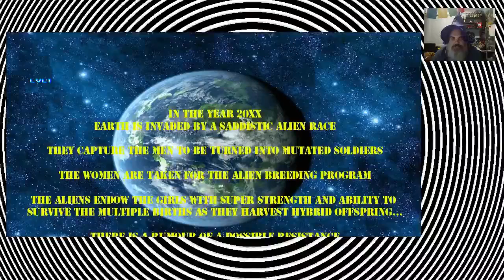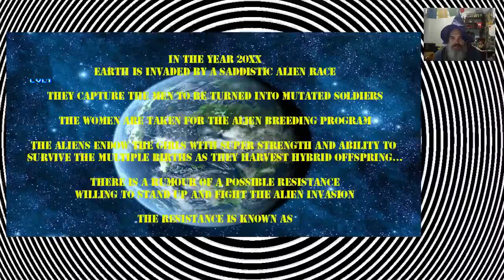Shitty Wizard plays BADASS BABES (naked girls (o)(o) be aware)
This game is fun as hell, some of the moves the girls do crack me up 10/10 would bang.